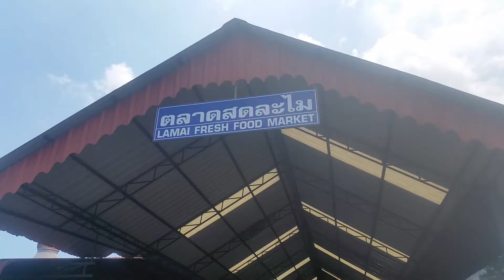Lamai Food Market - Koh Samui - Thailand - Thai Food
Located on the Main Chaweng to Lamai Road is the Lamai Food Market on Koh Samui -  Thailand.

The market has two sections.
1. With hot Thai food that you can buy ready to eat
2. Fresh produce such as meat and vegetables

The Lamai market is full of delicious Thai food at low prices.

Not far from Lamai beach, the market is easy to find.

It is always busy, so you know that the Thai Food at the Lamai Market is always fresh and ready to eat.
for Thailand Hotel Bookings, Tours and Travel Information

Happy Travelling